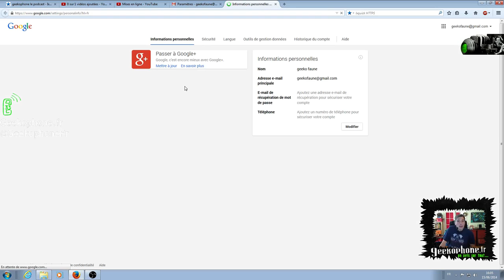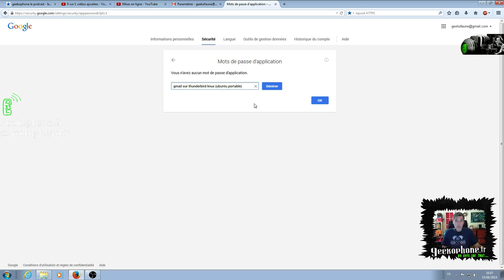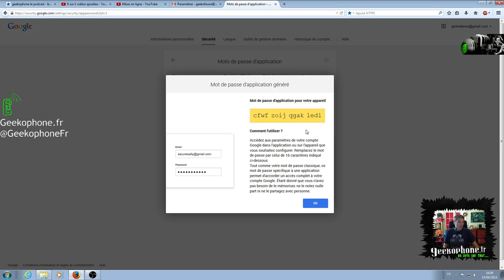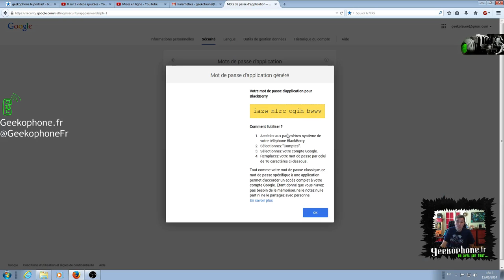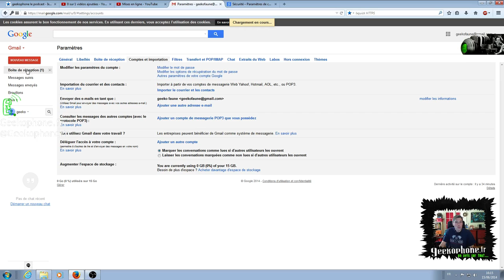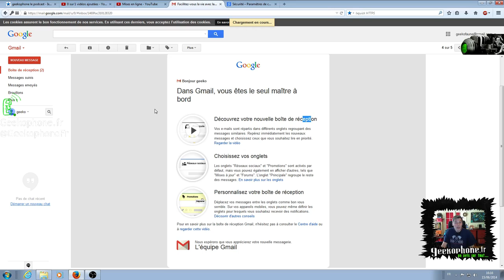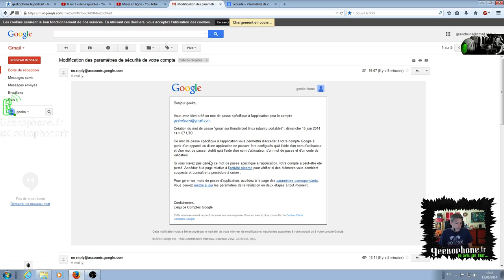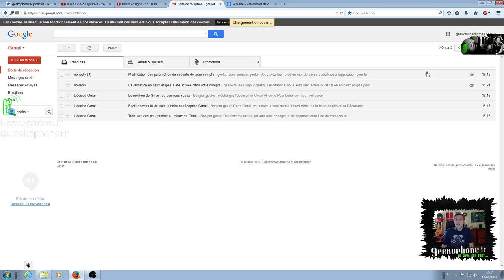Les mots de passe d'application Google (PARTIE3)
NOTA BENE important car après la validation en 2 étapes du compte Google, certaines applications ne reconnaissent pas le mot de passe principal comme par exemple un outlook, Mail d'Apple ou Thunderbird. Logique en fait et c'est expliqué par Maxwello ici.